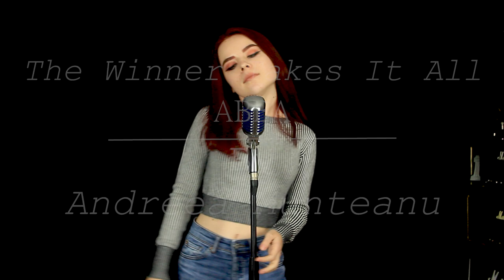The Winner Takes It All (ABBA); by Andreea Munteanu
Audio/Video by Andrei Cerbu
The Smokin' Dudes Records